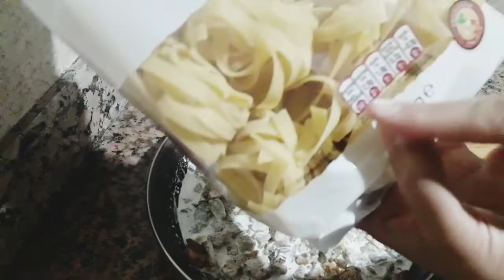معكرونة بالصلصة البيضاء مع الدجاج والفلفل والفطر من ألذ مايكون